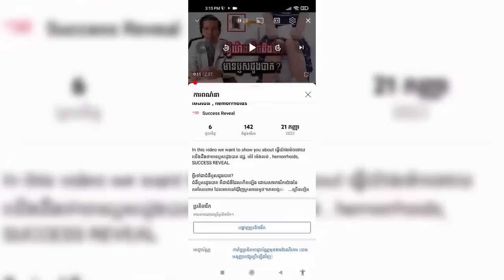ប្រើប្រាស់ឡេលាយលាបស្បែកធ្វើអោយឆាប់ស ប៉ះពាល់ឬទេ , វេជ្ជ. ហែន ភារៈ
In this video we want to show you about ប្រើប្រាស់ឡេលាយលាបស្បែកធ្វើអោយឆាប់ស ប៉ះពាល់ឬទេ , វេជ្ជ. ហែន ភារៈ , SUCCESS REVEAL

✡ ABOUT US ✡
.: Why We create SUCCESS REVEAL channel :.
1. To inspire, Motivate, create new entrepreneur
2. Share Business knowledge, Entrepreneurship, Success
3. Free Business Education Online